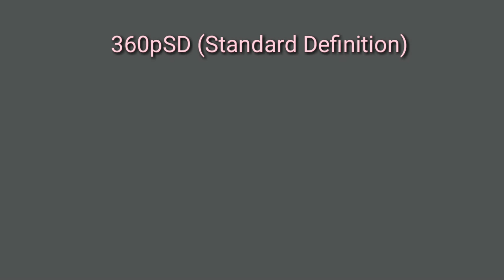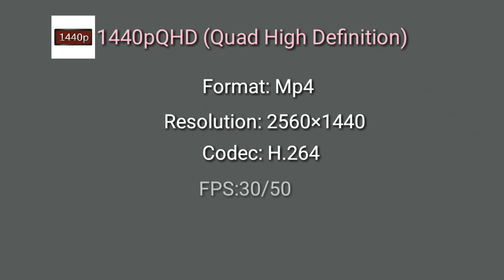Video Encoding | Different | Qualities